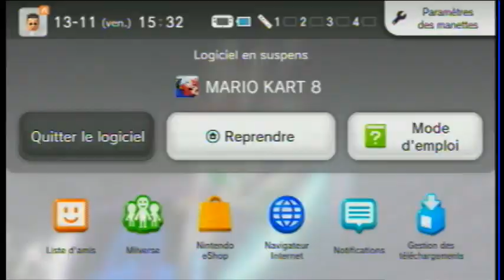Mario Kart 8 - Coupe Etoile 50ِِِcc - Mario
Je possède une licence pour utiliser le contenu de Nintendo dans cette vidéo grâce au Nintendo Creators Program. Cette vidéo n’est pas commanditée ou endossée par Nintendo, mais tous les revenus publicitaires de cette vidéo seront partagés avec Nintendo.